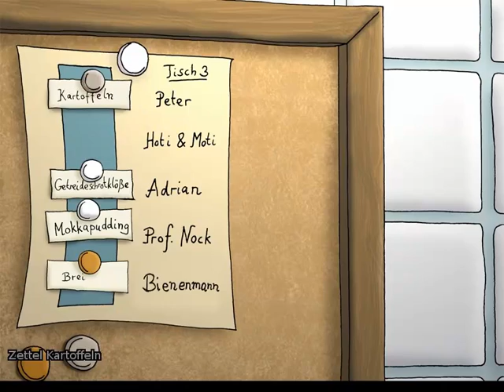Let's Play Edna bricht aus [10] - May the fork be with you!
Endlich Draußen..zumindest so halb...
Ein Auto haben wir auch...aber das ist natürlich nicht gut genug =/
Aber wie zum Henker kriegen wir die Wächter abgelenkt. hmmm...

All commented copyrighted/trademarket media is owned by their respective
companies and persons.
Videos uploaded are commentary in nature, as defined under